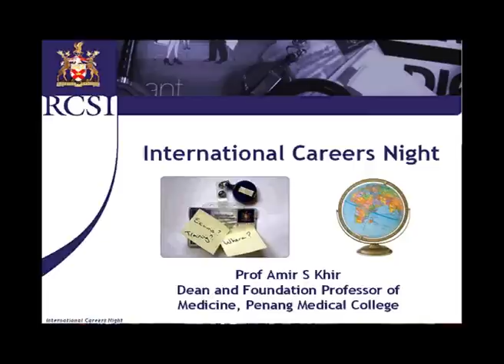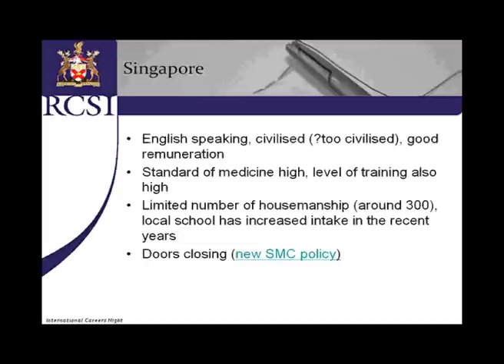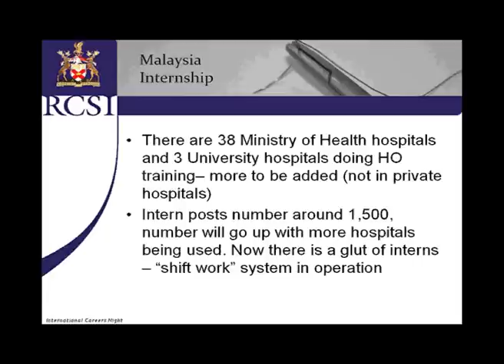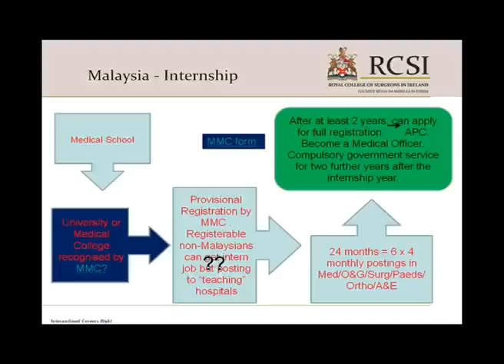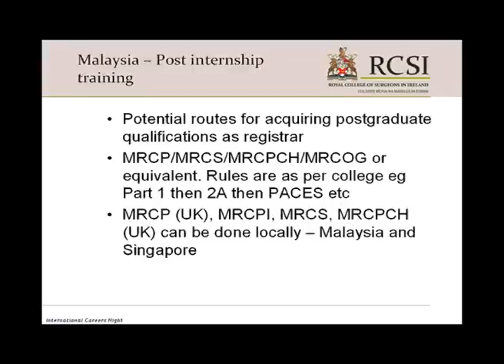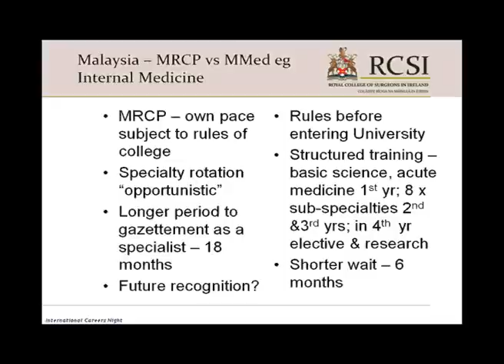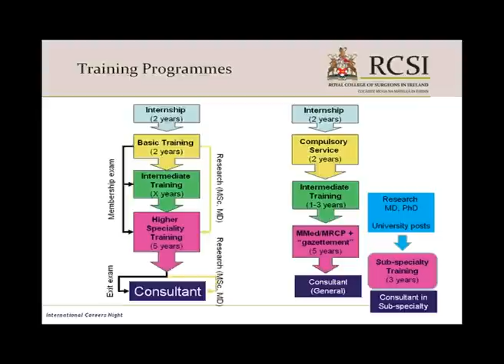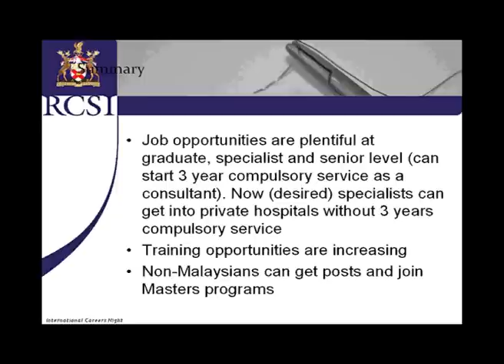Malaysia Opportunities for Medical Graduates: Prof Amir Khir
Prof Amir Khir is the Dean of Penang Medical College and Professor of Medicine, he is also Consultant Endocrinologist in Island Hospital, Penang.